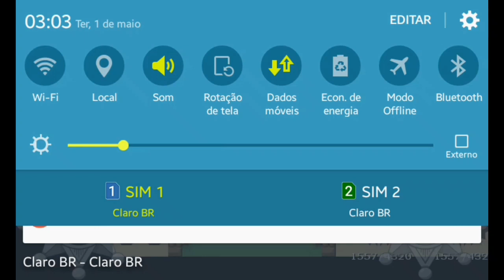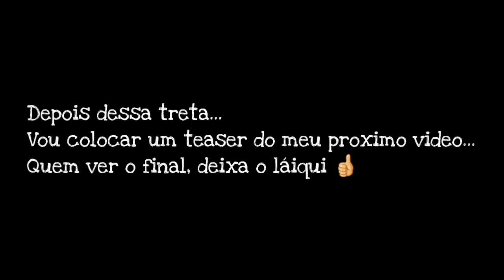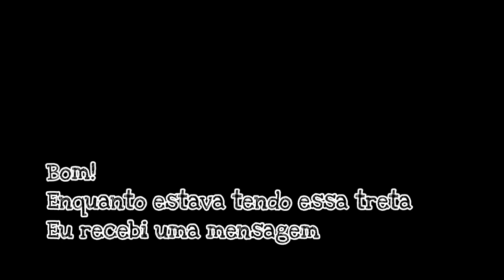[Parte1] Como tem criança mimada nesse jogo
Galera! Tudo pode se resolver com uma conversa.
Mas se um começar a agir como ignorante, da nisso que aconteceu no video.
Eu peço para os jogadores pararem de agir como crianças mimadas.